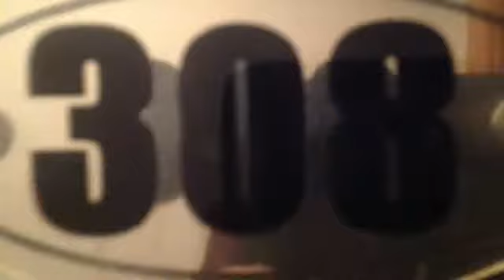Don't Wake 308 - Trailer.